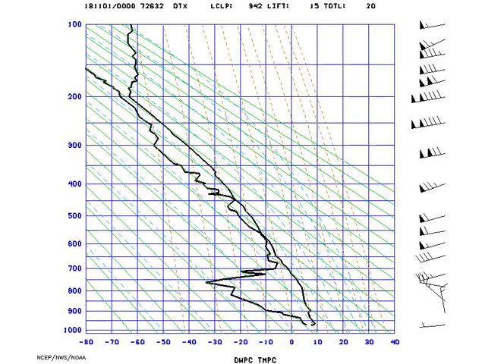AMS_StuveDetroit_2018-11-01